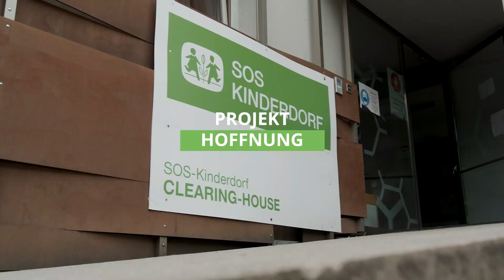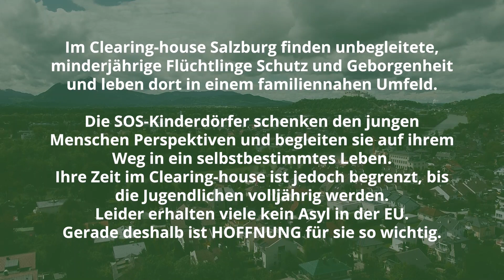Ein Ort der Hoffnung: Minderjährige Flüchtlinge im Clearing-house in Salzburg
Das Clearinghouse in Salzburg ist eine pädagogische Wohneinrichtung der SOS-Kinderdörfer für unbegleitete minderjährige Flüchtlinge zwischen 14 und 18 Jahren. Die Jugendlichen haben in ihren jungen Jahren oft schon schreckliches hinter sich, was häufig zu Traumata führt. Derartige Traumata können nur bewältigt werden, wenn es den Betroffenen ermöglicht wird, in einen gesunden Alltag und eine gesunde Tagesstruktur zu finden. Dies ist ein wesentlicher Bestandteil der pädagogischen Arbeit im Clearinghouse Salzburg, den Jugendlichen diesen Zugang durch Bewegung, gesunde Ernährung, sozialen Austausch und Bildung zu ermöglichen. Die Covid19-Pandemie traf die jungen Flüchtlinge besonders hart, denn sie hatten kaum Möglichkeiten sich zu integrieren.

Wie helfen die SOS-Kinderdörfer?

Alles, was die SOSKinderdörfer weltweit bereits an Hilfe und Schutz leisten konnten,
verdanken wir Spenden. Wollen Sie eine Patenschaft übernehmen,
etwas Spenden oder anderen mit einer Geschenk-Spende eine Freude machen?

Folgen Sie uns auch in den sozialen Medien für aktuelle Infos zu den SOS-Projekten: